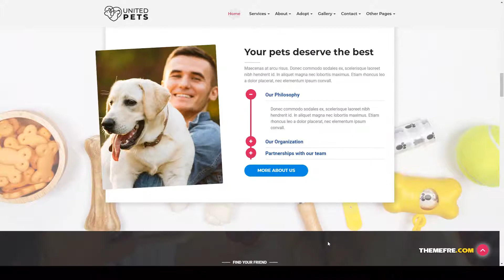Midori Pets - Veterinary WordPress Theme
Layout Responsive